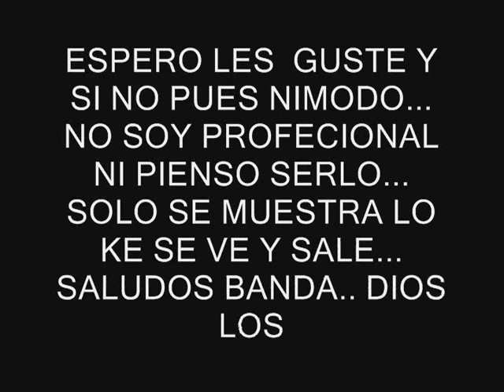PEREGRINACION 2012 EN LOS REYES MICHOACAN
UN PEKEÑO VIDEO DE LA GRAN PEREGRINACION DE LA SANTA VIRGEN DE GUADALUPE EN LOS REYES MICHOACAN ESTE AÑO SE VIVIO LA FE A LO GRANDE Y ESTUVO MUY CONCURRIDO